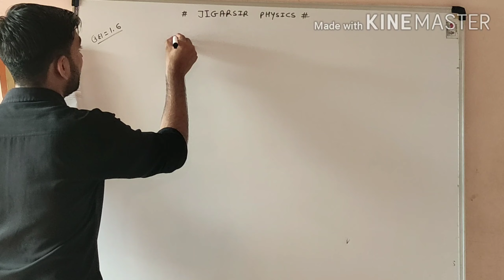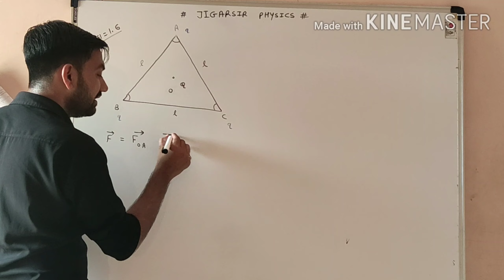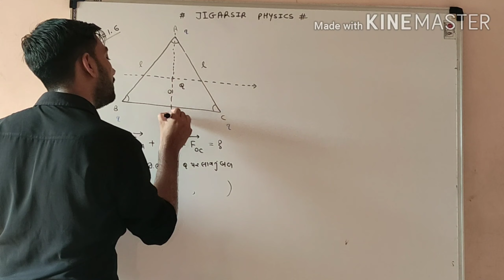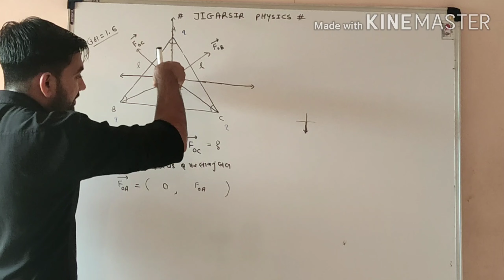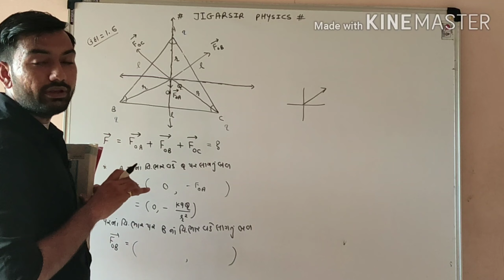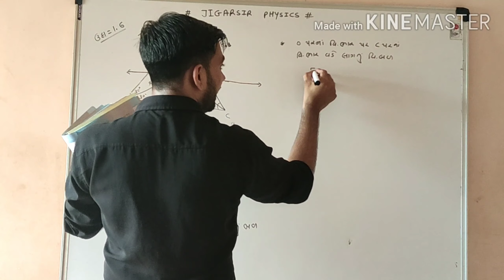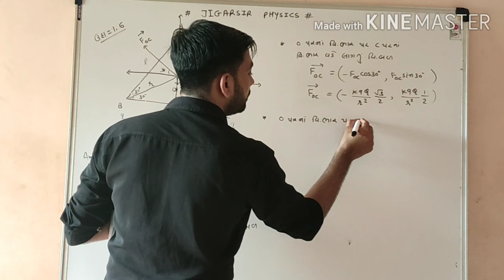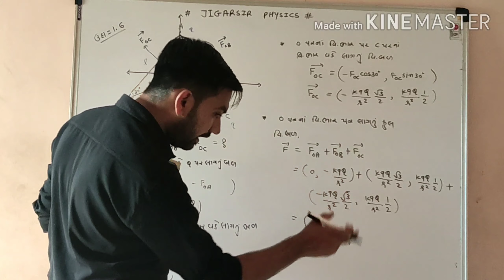Class 12 || Physics || Chapter 01 || Electric Charge And Fields 08 || Example : 1.6 With Easy Method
Class 12 || Physics || Chapter 01 || Electric Charge And Fields 08 || Example : 1.6 With Easy Method || Physics Lecture In Gujarati || Gujarati Medium || Jee || Neet || Ncert By JIGARSIR || Easy Trick For Jee & Neet ...

For More Videos Visit at Youtube channel
" JIGARSIR PHYSICS "